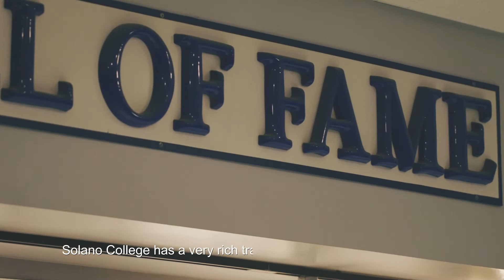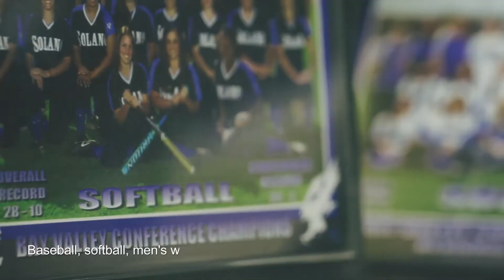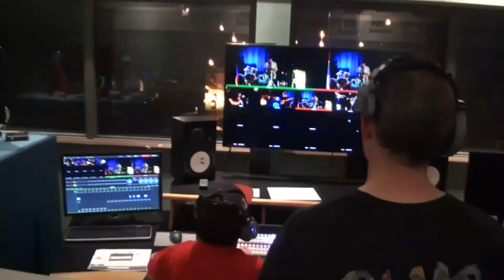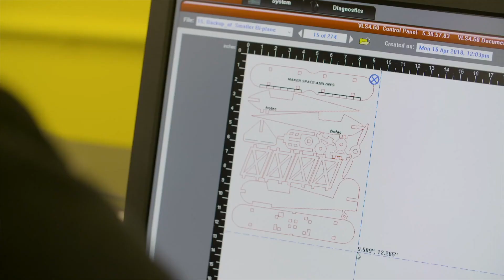Dylan Lamb On Campus with Brayan Ambriz. SCSN 10-29-19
Broadcaster Brayan Ambriz welcomes Dylan Lamb to the SCSN TV Studio for an edition of "On Campus" at Solano Community College.